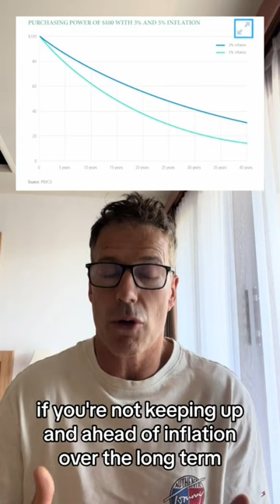Explore the impact of inflation on ratings now!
Robert Goudie (ASIC Reg 235974), Ashley Rowan (ASIC Reg 433899), Olivia Glare (ASIC Reg 1262290), Rachael Todman (ASIC Reg 1270413) & Amy Lehmann (ASIC Reg 1292710) are Authorised Representatives of Consortium Private Wealth Pty Ltd  ABN 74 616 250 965  AFS Licence 495401.